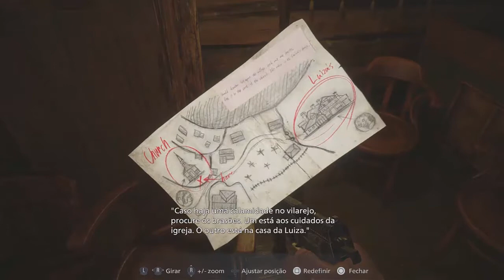Detonado Resident Evil :Village -Part 3- Cercado por todos os lados (Legendado)